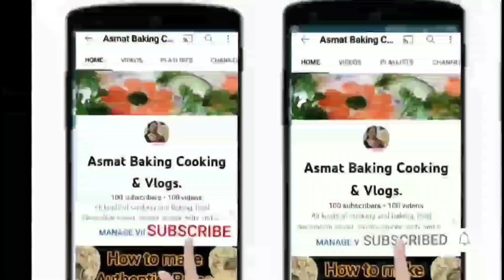Breakfast Sandwich don't Call Mom Make it Yourself @Asmat Baking Cooking and Vlogs.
Breakfast Sandwich don't Call Mom Make It Yourself, @Asmat Baking Cooking and Vlogs youtubevideo ytvideo sandwich youtube sandwiches BreakfastSandwich Don'tcallmomdoityourself makeityourself # diysandwich